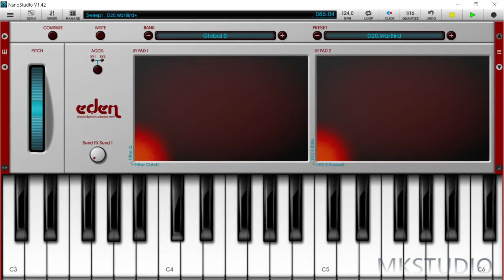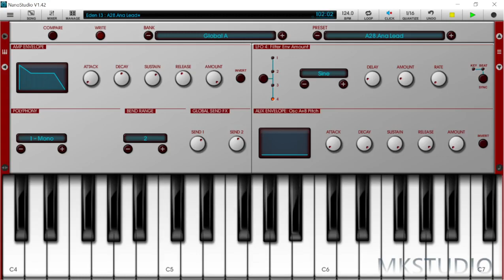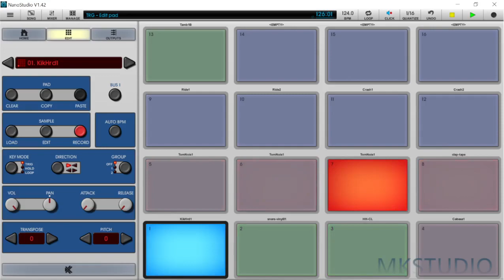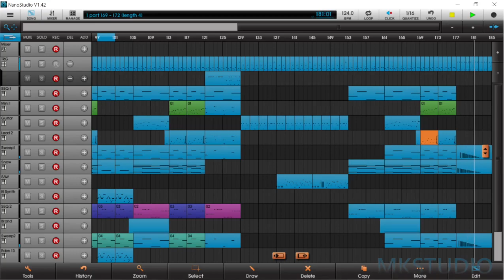Brand Image - Are You Loving? (cover)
This is my cover inspired by the famous song with the same title

Music created using Blip Interactive's NanoStudio1

Brano: Are You Loving?
Artista: Brand Image

Arranged By [Lyrics] – Stefano Brignoli
Art Direction – Nicola Micheli
Producer, Arranged By, Mixed By – M. Scarabelli*, T. Scarfone*
Vocals [Uncredited] – Mauro Farina
Written-By – Marino Scarabelli

Thanks to: Discotto's Boys, Lagouno 103, Sergio, Livi'o Livier, Eddy and all dj for promoting
Special thanks to: Mauro, Cucciolo and Enrica for helping
Art direction Pubblilago & Nicola Micheli
Distribuzione Discotto - via S. Maria, 94 - Cologno Monzese (Mi)